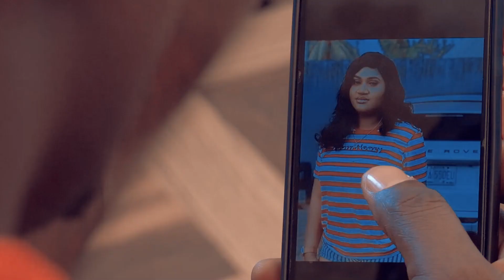AHEAD OF THE GAME (Trailer) Adim Christian, Richeal Ogbonna, Lawretta Lawrence 2023 Latest Movie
Welcome to YOUNGMASTER NOLLY TV YouTube Channel.
Stream and Enjoy Best of Nollywood Movies with your favorite artists here on YOUNGMASTER  NOLLY TV YouTube channel.